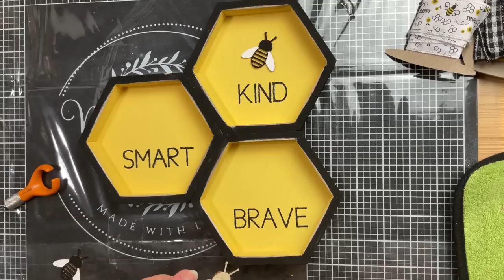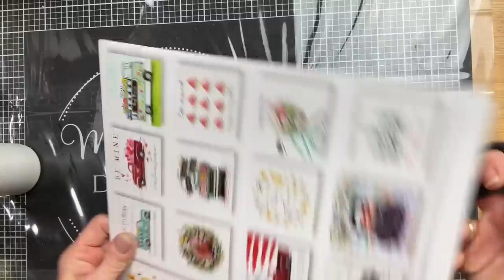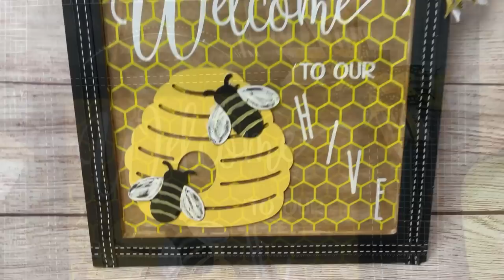QUICK EASY BUDGET BEE DECOR DIYS | Walmart | Hobby Lobby | Dollar Tree | Magnolia Design Co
Hey everyone!
Today I have 5 Quick & Easy Budget Bee Decor DIYS DIYs for you using items from Dollar Tree, Hobby Lobby, Walmart, and some Magnolis Design Co stencils. I hope you enjoy these easy to make projects that are super quick and easy to make! Be sure to watch to the end so you can tell me which one was your FAVORITE!!!
Cindy (Monarch Mom)

AMAZON STOREFRONT

SAVE this video and use these time stamps to return to your favorite projects easily:
0:00  Introduction and Welcome
00:45  DIY #1 - HEXAGON BEE SIGN
05:47  DIY #2 - CALENDAR PAGE BEADED SIGN
08:49  DIY #3 - WELCOME TO OUR HIVE
16:38  DIY #4 - BEE HAPPY BLOCKS
21:06  DIY #5 - LET IT BEE CUTTING BOARD

SUPPLIES USED IN EACH PROJECT:

DIY #1 - HEXAGON BEE SIGN
3 wood hexagon box signs from Michaels
Waverly chalk paint in Maize, White and Black
3 small wood bees from Hobby Lobby set
jute twine
beads
MAGNOLIA Affirmations Stencil
MAGNOLIA Black chalk paste

DIY #2 - CALENDAR PAGE BEADED SIGN
2022 Farmhouse calendar from DT (or other image from Google)
square sign with beaded hanger from DT
scrapbook paper
wood rectangle slat (cut to size)
mod podge

DIY #3 -  WELCOME TO OUR HIVE
Large square wood sign (mine was from Target)
Waverly chalk paint in Black, Antique Wax, White and Maize
wood beehive from Walmart
MAGNOLIA Honeycomb pattern stencil
MAGNOLIA Daffodil chalk paste
MAGNOLIA Welcome to our Porch stencil
MAGNOLIA Skinny Font stencil
MAGNOLIA White chalk paste
Ribbons & twine for messy bow
(OPTIONAL: use sticker letters)

DIY #4 - BEE HAPPY BLOCKS
6 wood blocks
Waverly chalk paint in Maize
scrapbook paper
mod podge
MAGNOLIA Always Be Kind stencil

DIY #5 - LET IT BEE CUTTING BOARD
cutting board
wood bee cutout from Hobby Lobby Spring Crafts
Waverly chalk paint in White, Maize and Black
MAGNOLIA Let it Bee stencil
ribbon & jute twine for bow